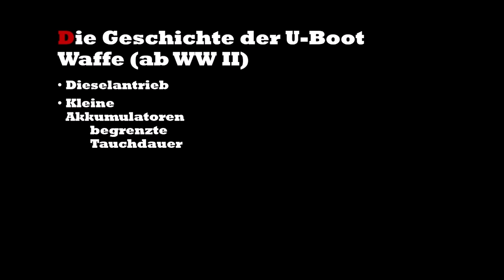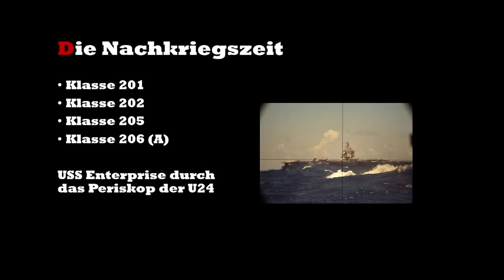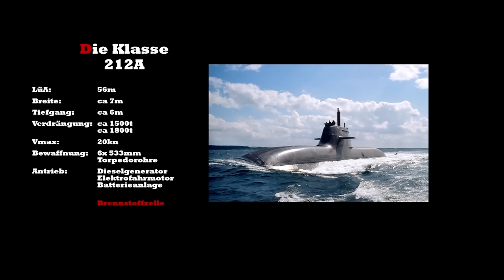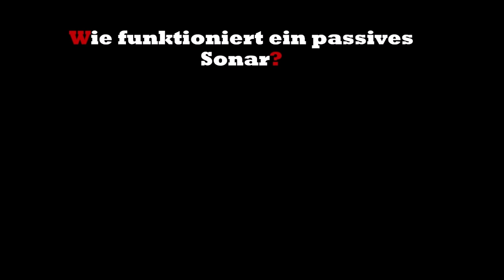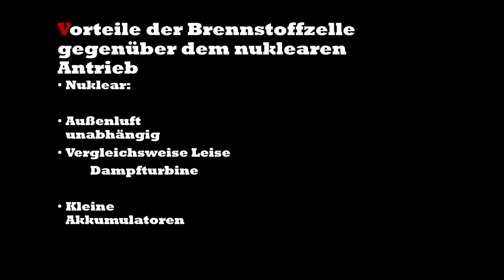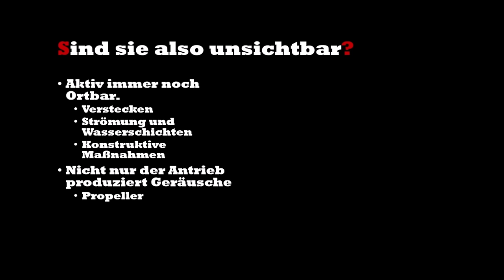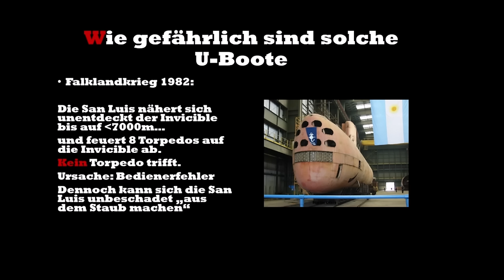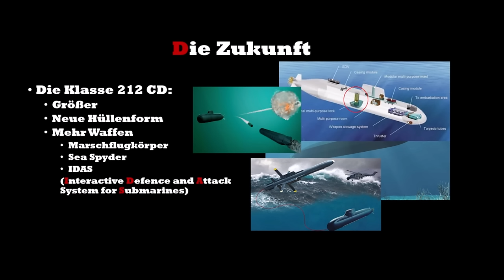Die Klasse 212A und der Mythos des unsichtbaren U Bootes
Um die U-Boote der Klasse 212-A ranken sich diveres Mythen vor allem was ihren Antrieb angeht und das sie angeblich nicht zu entdecken wäre.
Ob das so zu 100% stimmt gehen wir heute auf den Grund.